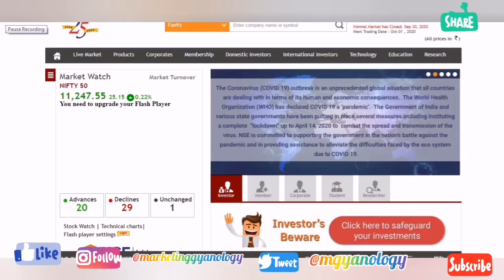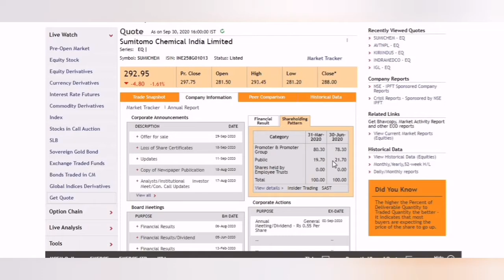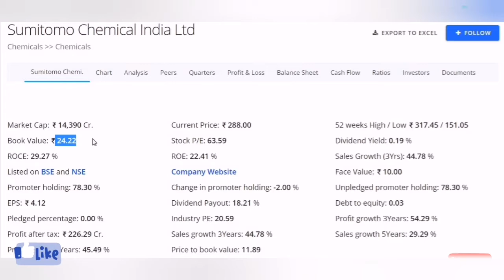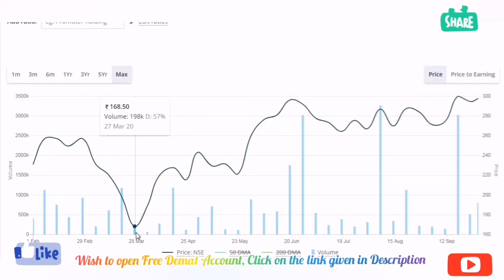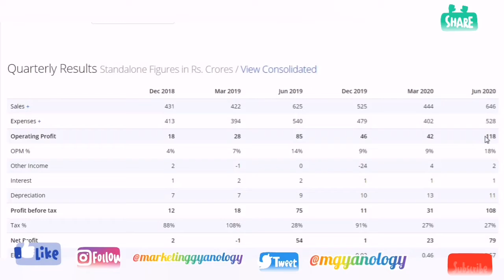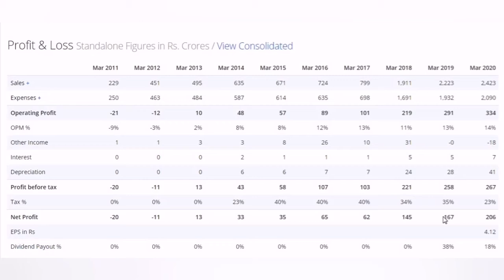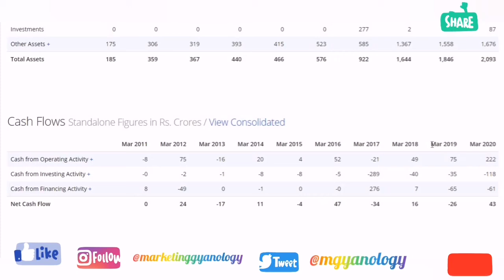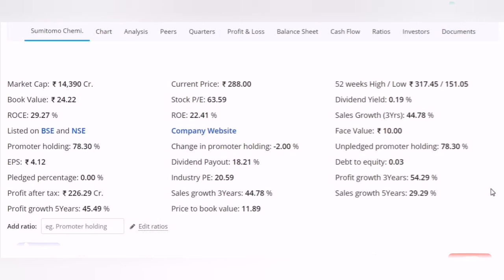Sumitomo Chemical India Ltd.|Strong Fundamental|Complete Analysis|Dividend|Good Return 🤩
We do all the fundamental analysis of stocks and see one should invest in these shares or not. We also talk about how to invest in shares for biginners. This videos is not for share trading tips, this videos is only for the information purpose. This video is to spread awareness about high risk involved in investing in shares..

For Information : We have changed our channels name from Marketing Finology to  Marketing Gyanology.
Please refer our existing  channel with new name...